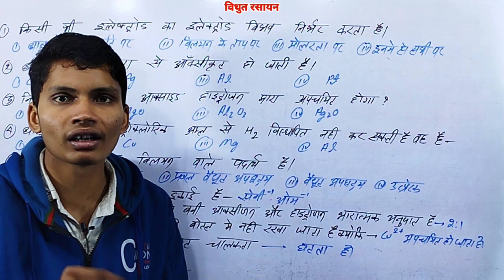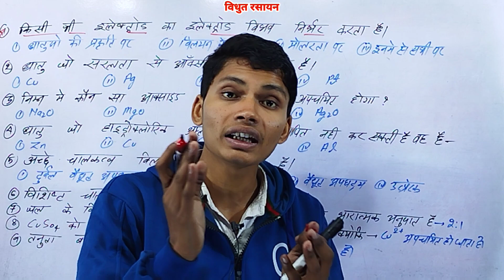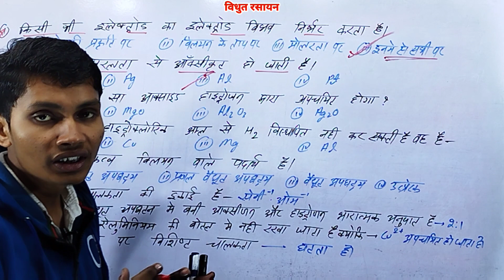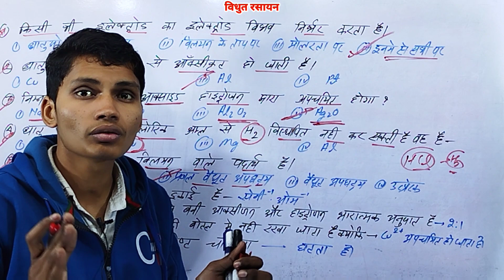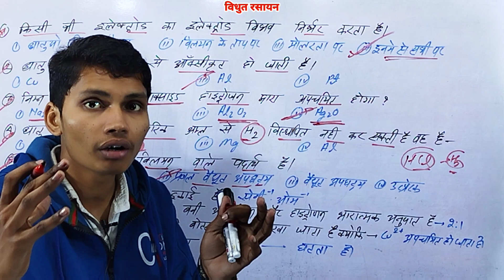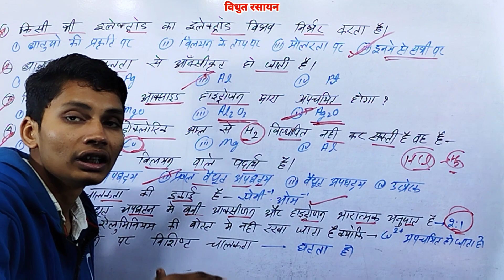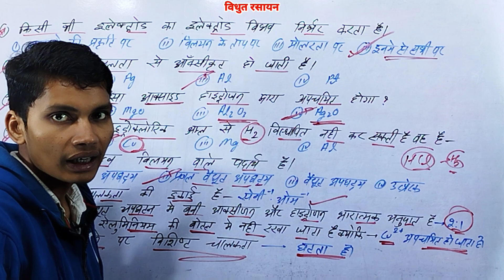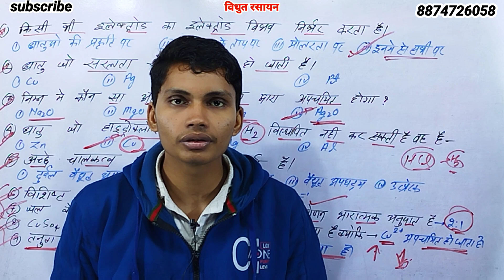वैधुत रसायन कक्षा 12 || class 12 chemistry chapter 3 important questions up board 2023 brother sir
वैधुत रसायन कक्षा 12
class 12th chemistry chapter 3
class 12th chemistry chapter 3 important questions
class 12th chemistry chapter 3 important questions 2023
class 12 chemistry chapter 3 important questions up board 2023
class 12 chemistry chapter 3 objective question
class 12 chemistry chapter 3 objective question 2023
vidyut rasayan class 12th objective
brother sir